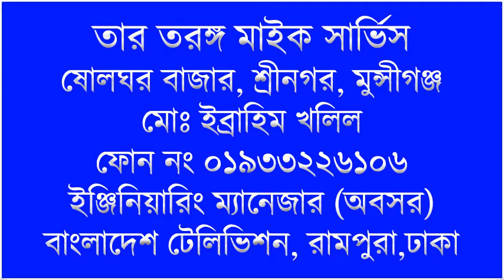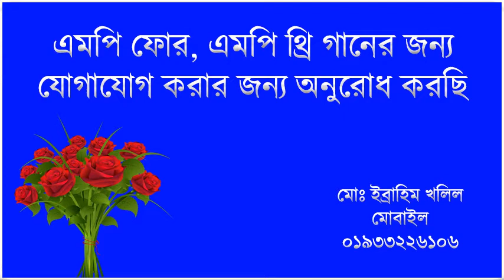O MORE KALARE KALA Abbas Uddin Ahmed